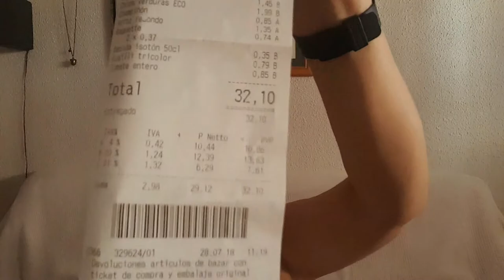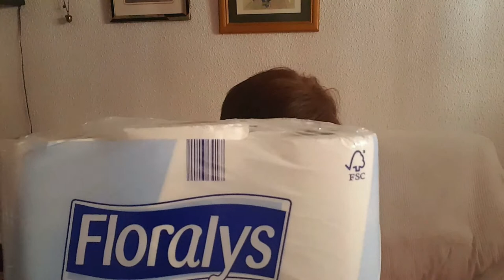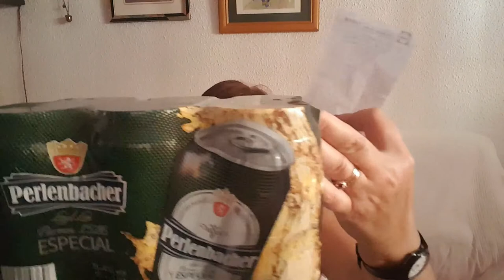Compra Lidl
Espero que os guste mi super compra.
Gracias.